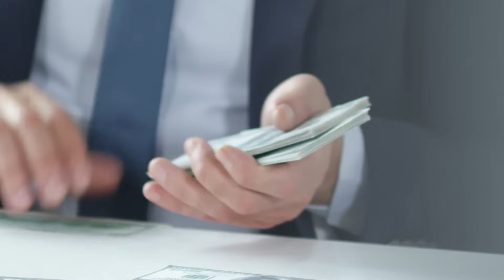HARLEY DAVIDSON - 2025 Models MADE in Thailand not USA!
In this video we will talk about Harley Davidson announcing some 2025 models will be made in Thailand and the impact it has on consumers. the industry and employees.

HARLEY DAVIDSON announced the revolution Max powered models will be made in Thailand for 2025. They say is is temporary and will not impact American Jobs. Can we trust Harley Davidson or this just them putting there toe in the water to water to see how Americans will react. HARLEY DAVIDSON - 2025 Models MADE in Thailand not USA!

👕 Beyond Riders Armored Riding Flannel Code RITO for $10 off
💬 Cardo Bluetooth Code RITO Save 10%

Chapters:
0:00 Intro